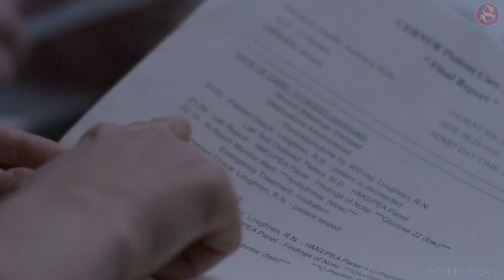Nurse Poisons and Kills 29 Patients & No One Finds Out for a Long Time: Chilling True Story